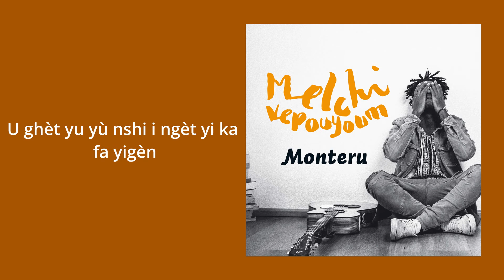Lyrics Fa Yingen - Melchi Vepouyoum - Album Monteru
You can order my album (CD)here 😍